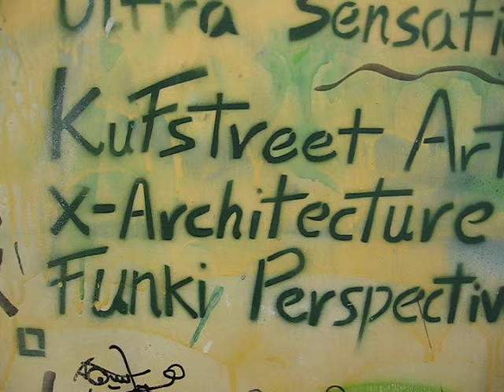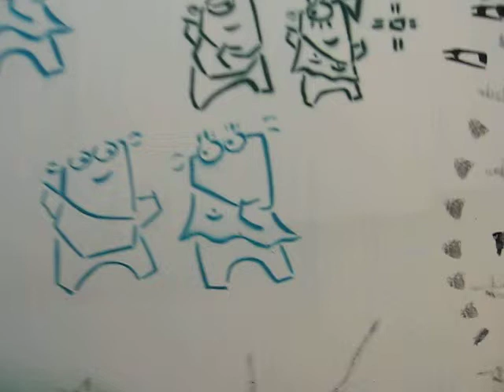One Door Many Opens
2009 by Adi Sened. Stencil prints on my entrance door. Urban art: Kufsonim.